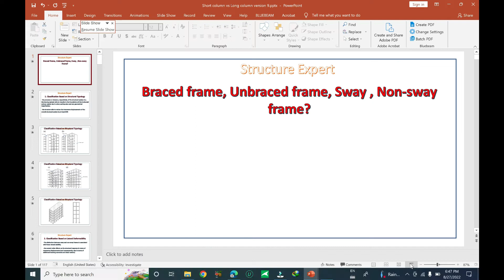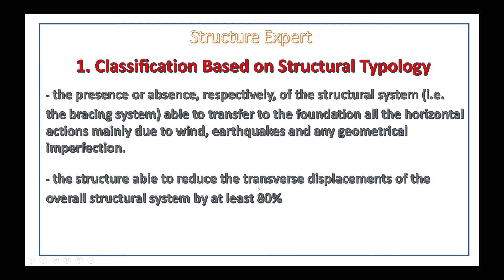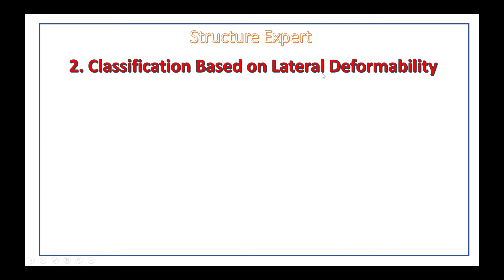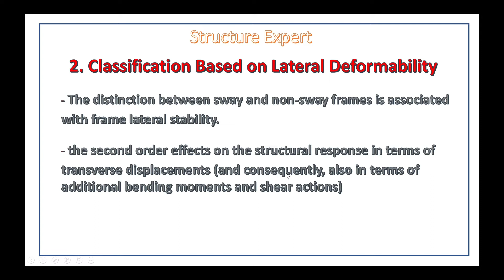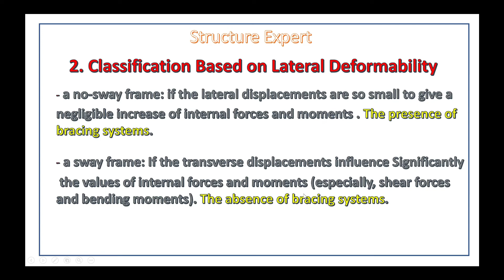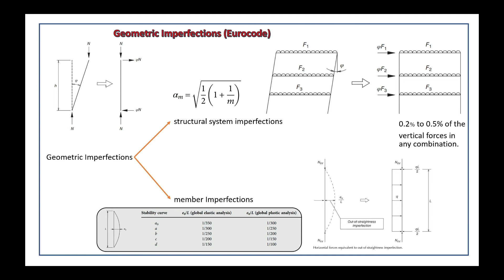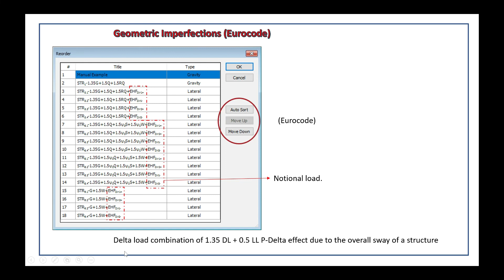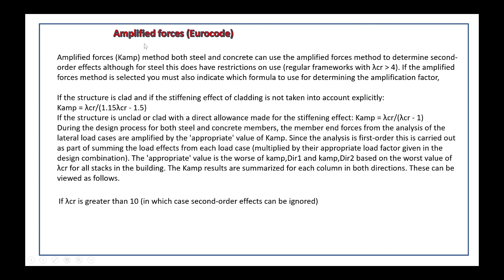Sway and non-sway AISC, ACI, EUROCODE part1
You'll learn:
1. How to classify sway and non-sway frame by using the method:
    . Typology (virtual)
    . Deformability
2. Geometric imperfections (Global and Local imperfections).
3. Notional load and how to combine combination with the notional load.
4. How to use Amplification factor Alpha critical.
5. Discuss P-Δ and P-δ effects.
6. Analysis type and how to use the auto mesh option in the software.